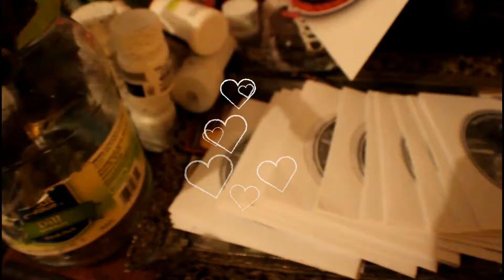Black Water Boogie - This Mornin' Official Music Video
official music video by Black Water Records Media Group. Available anywhere you can buy or stream!